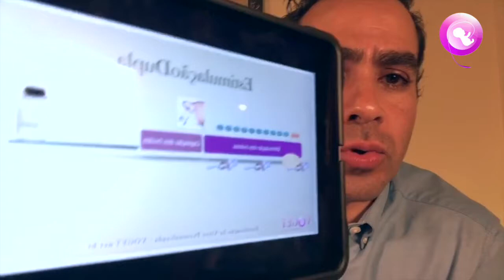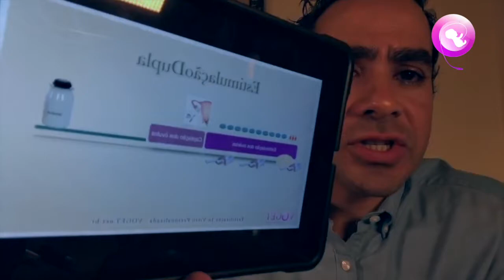🔴AO-VIVO - Dupla Estimulação para Fertilização in-Vitro! - 51º Bate papo da Fertilidade!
Tudo o que você quer saber de Estimulação Dupla durante a Fertilização in-vitro. Estimulação dupla, ou Duo-Stim (duo stimmulation) é utilizado para mulheres que desejam otimizar o tem po e resultado final realizando duas coletas no mesmo mês. Assista e entenda todos os detalhes.   51º Bate papo da Fertilidade   3 de Março 2017

Assista os próximos Bate-papos da Fertilidade!

Participe da e ganhe acesso à página de novidades e todos os vídeos do Dr Julio Voget falando de maneira simples e prática sobre todos os temas de fertilidade.

Agardecemos teus comentários! Você tem alguma dúvida de fertilidade que possamos te explicar com um vídeo? deixa teu comenário!